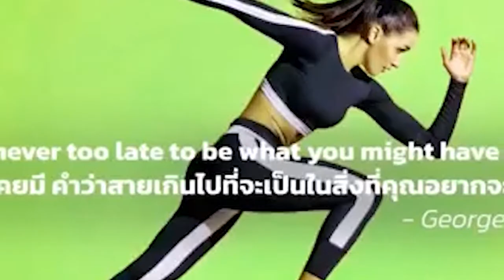សំរាមគរដូចភ្នំជាប់មាត់ស្ទឹងព្រែកត្នោត ក្រោយវិទ្យាល័យសុខាផល្លី អាជ្ញាធរក្រុងបន្ទោស ក្រុមហ៊ុន